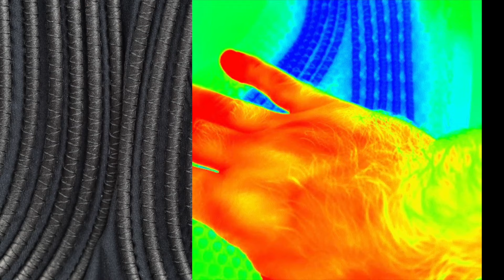Introducing the Honu Cooling Pack ➜ Coming Soon to Kickstarter!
The world's first cooling pack designed specifically for outdoor adventures in a changing climate.